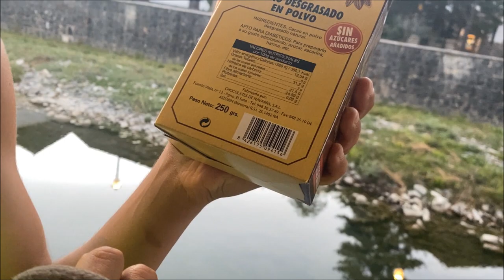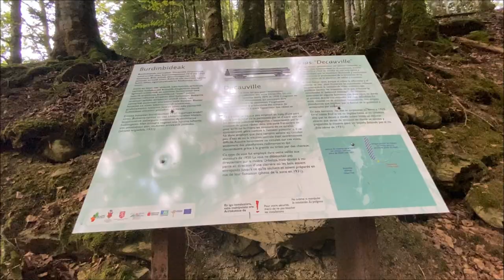ROAD TRIP ESPAÑA 8º PARTE por ALEX YANEZ